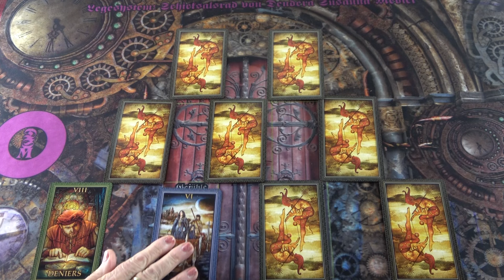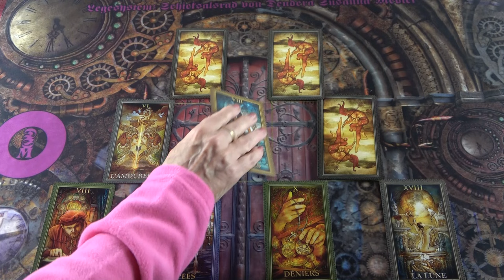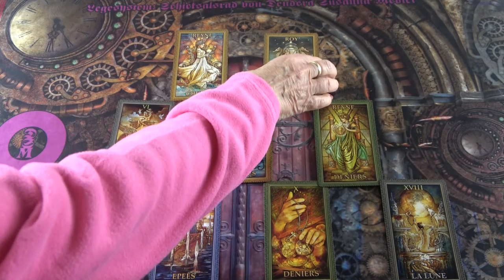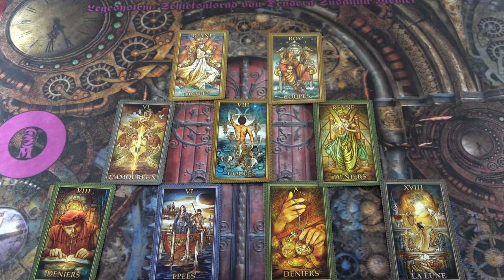Első titkos éjszaka, a jó szellemek éjszakája - 2023 December 25-én